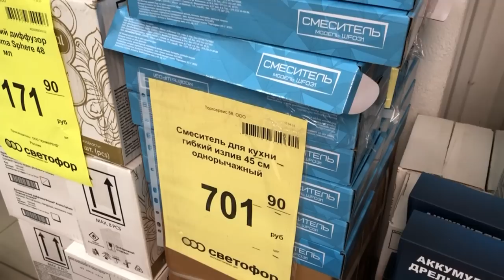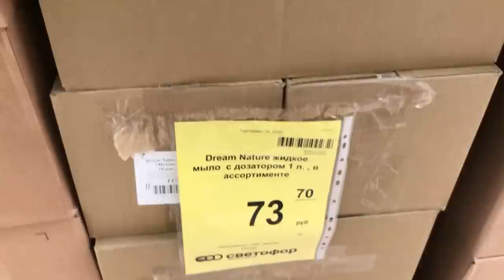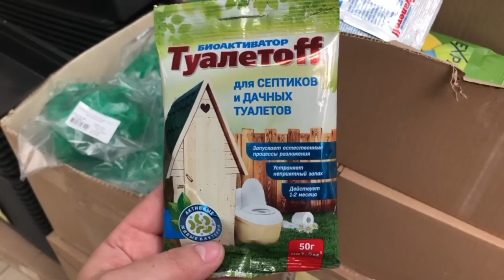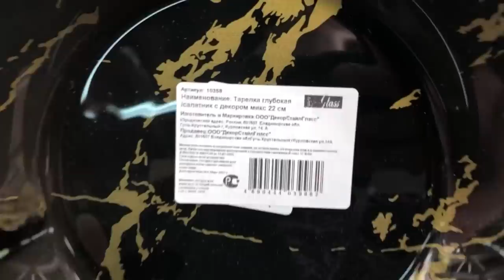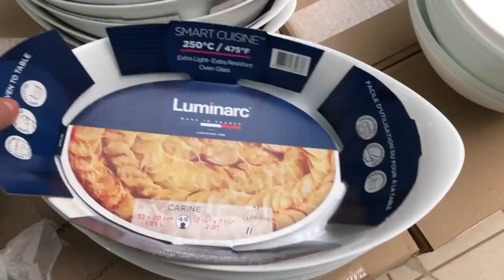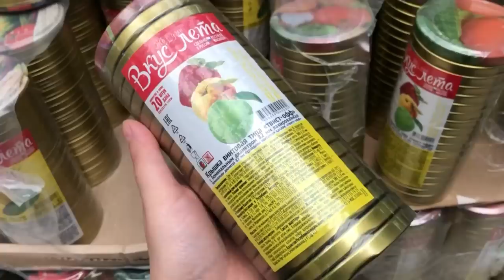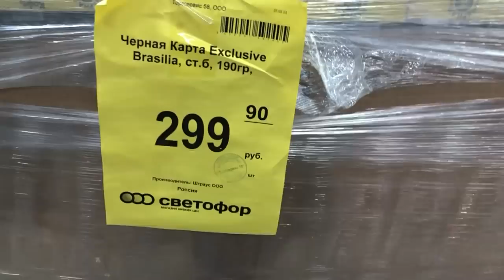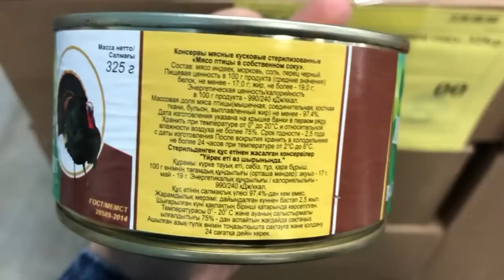СВЕТОФОР 🚦 ТАКИЕ ПОЛЕЗНЫЕ НОВИНКИ ПРИВЁЗ! 🔥 Магазин низких цен Светофор МАЙ 2023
Всем привет! Сегодня сделаю обзор новинок из магазина СВЕТОФОР. Новинки СВЕТОФОР 2023. Обзор цен. Видео из магазина низких цен СВЕТОФОР по адресу г. Ульяновск ул. Алексея Наганова 10 А.
Присоединяйтесь!